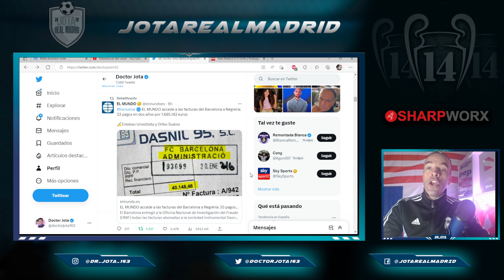LEAKED! | El Mundo releases the invoices from Barça to the referees